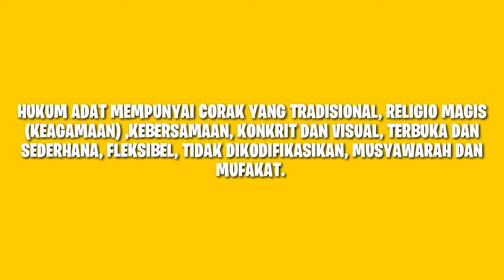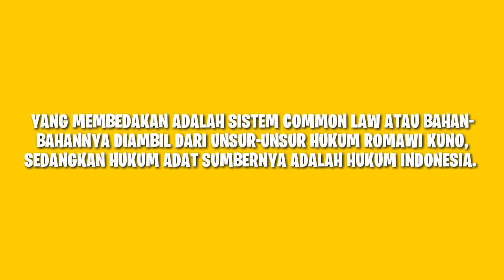ASAS ASAS HUKUM ADAT